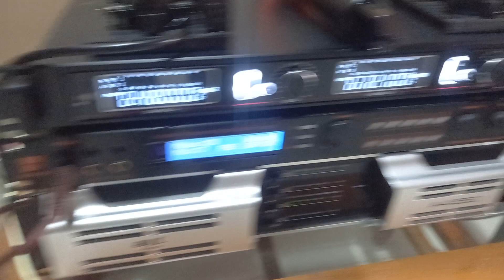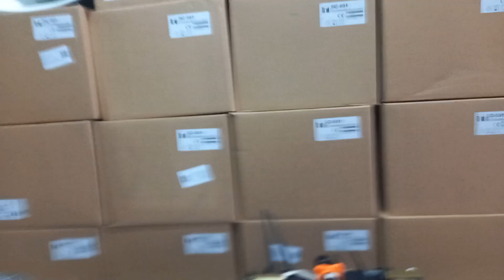loa trung kèn kết hợp loa fun cực hay